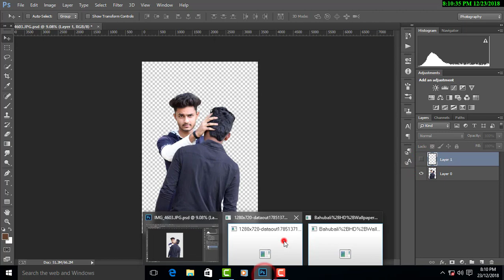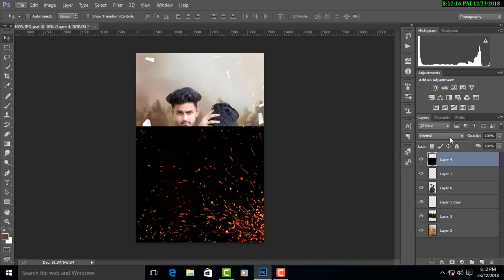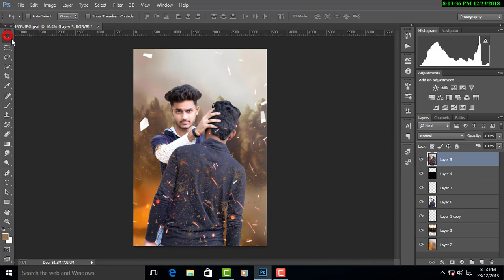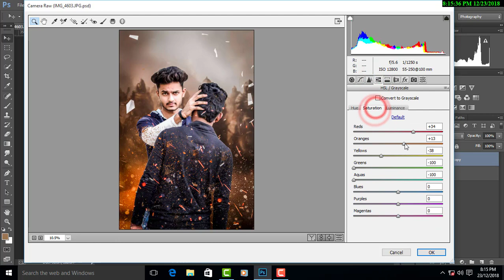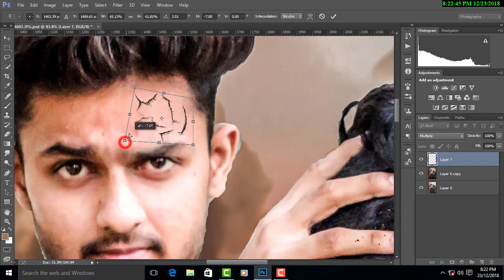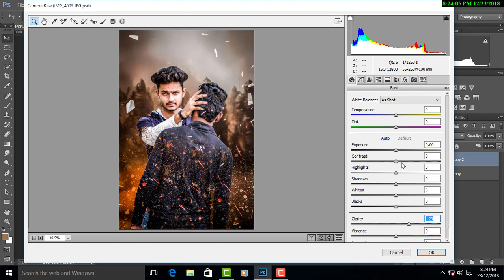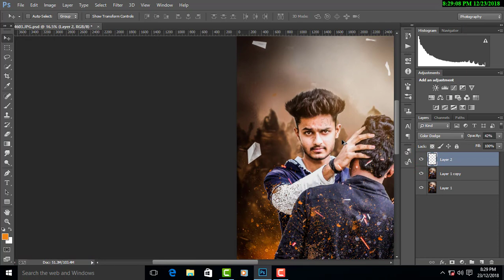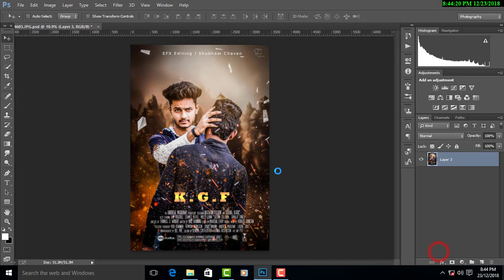Easy movie poster manipulation Editing in Photoshop and pics art editor l Tutorial l SC Creation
Hi I am Shubham Chavan. I am showing How to edit Movie Poster l like KGF tutorial.see this tutorial and learn it.
Next video coming soon
1. photoshop photo editing effects,
2. photoshop photo editing tutorials,
3. how to edit photos in adobe photoshop,
4. photoshop editing tips,
5. how to edit photos in photoshop cs6 step by step,

 🔸Deselect:- Ctrl+D
🔸Brush Size:- [ ]
🔸Merge : alt+ctrl+shift+E

This channel is dedicated to Adobe Photoshop tutorial , Photo Editing Tutorial, Light-room tutorial , like Manipulation, Logo Design , Action movies poster design,Mix tape poster design,photo editing and many more that want to share my whole experience with you.

& IF YOU LIKE THIS VIDEO PLZ LIKE IF YOU HAVE ANY QUESTION COMMENT DOWN BELLOW⭐